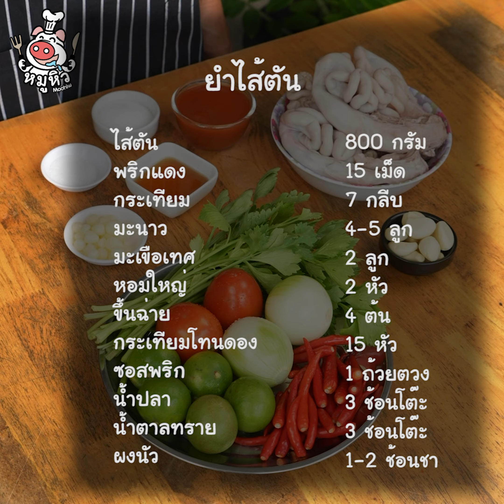[แจกสูตร] ยำไส้ตัน - สูตรลับของเจ๊หมู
แจกสูตร ยำไส้ตัน ครบรสความเป็นยำ เปรี้ยว เผ็ด เค็ม ดีมาก!!
ยำ กับแกล้มชั้นเริ่ด ทำขายได้เลยสูตรนี้

- ไส้ตัน   800 กรัม
- พริกแดง   15 เม็ด
- กระเทียม   7 กลีบ
- มะนาว   4-5 ลูก
- ขึ้นฉ่าย  4 ต้น
- กระเทียมโทนดอง    15 หัว
- ซอสพริก   1 ถ้วยตวง
- ผงนัว  2 ช้อนชา